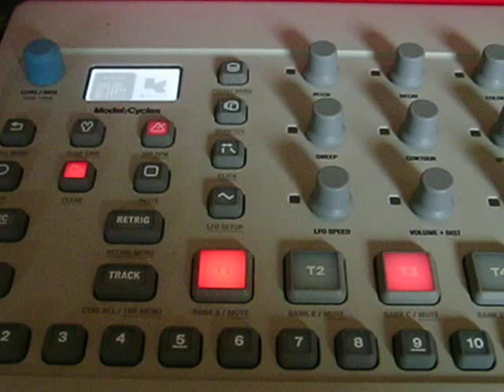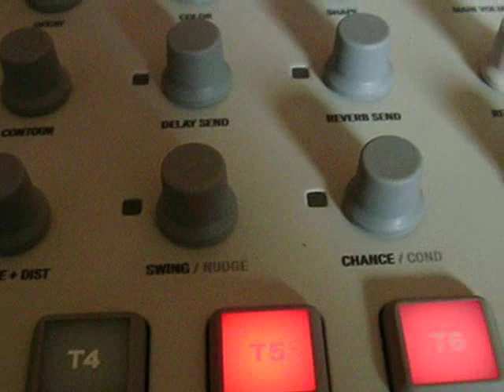ELEKTRON -MELODICA - ROUGE ET NOIR - DJ CLEMATRIX " J'IRAI JOUER CHEZ VOUS " MUSIQUES DES MONDES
La vie en musique avec cet instrument  pour le rouge et noir de Stendhal  nous donne une vie belle  du temps !